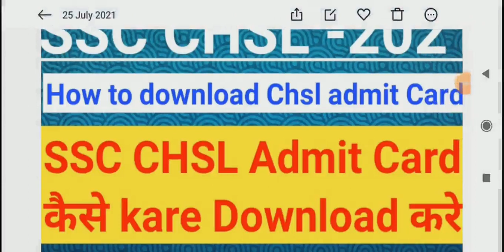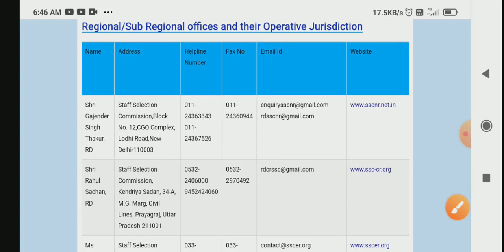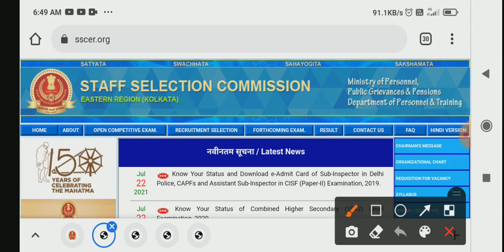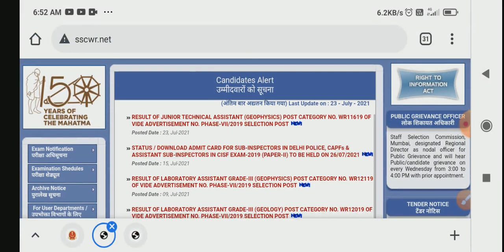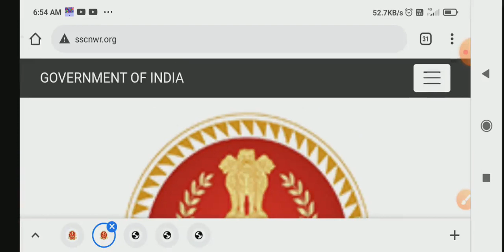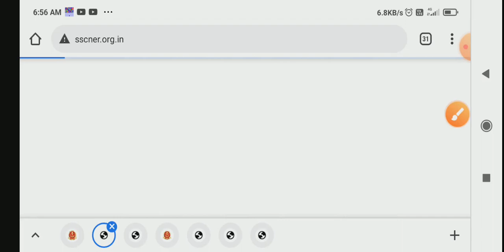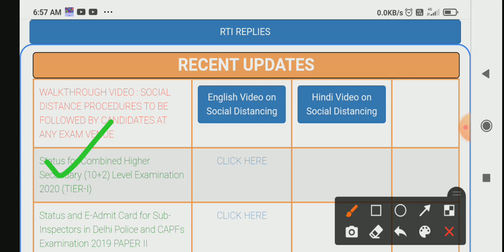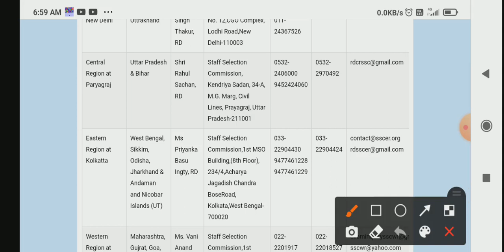Ssc chsl All region Admit Card Download 2021 | How to download admit card region wise Chsl 2021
Hello dosto mai hu techknowledge aur aapka swagat Karti hun Apne YouTube channel tech knowledge ki duniya mein aur is per aapko YouTube se sare tips trick aur commity guideline content aapko video per YouTube per sari chij bataiye jayegi kya aap kis mein aap interesting apna Kam kar sakte hain aur is per aapko technology se belated aapko video milta hai ji aur to aur aap ko form kaise bhara jata hai vah bhi aapko video ismein aur aapko sari jitni sari for mein lekar kaise kam Kiya jata hai YouTube jata hai।